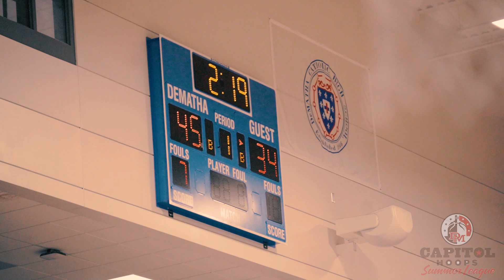DeMatha vs Greenbelt (Eleanor Roosevelt) Highlights - 5/25/23